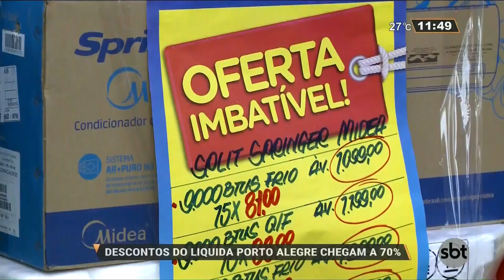Descontos do Liquida Porto Alegre chegam a 70%